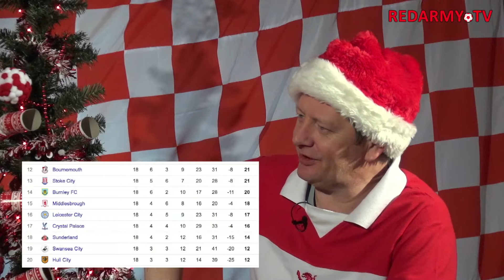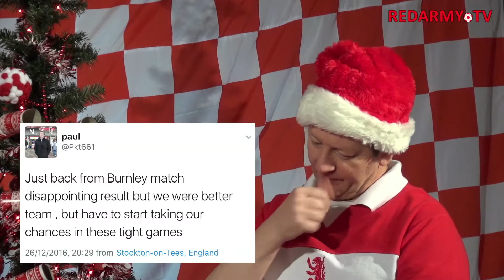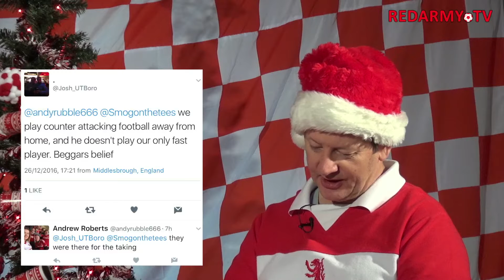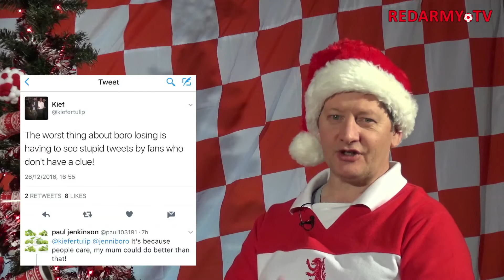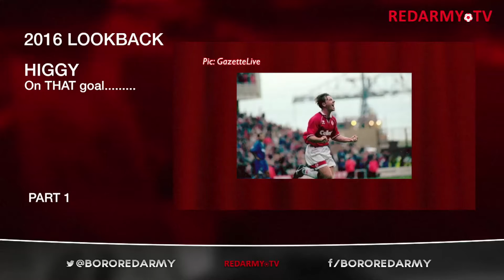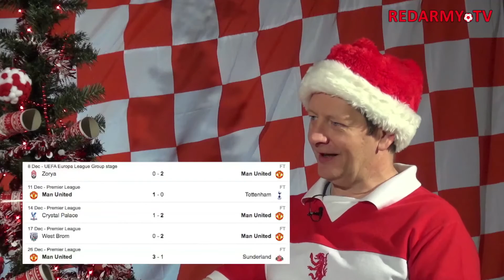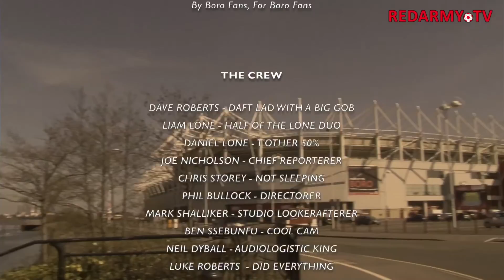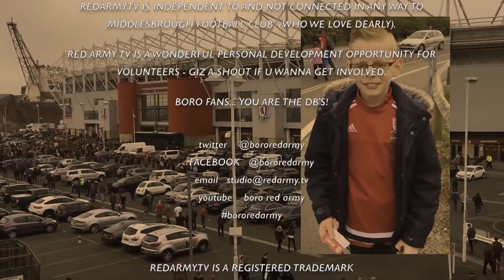REDARMY TV Series 2 Episode 19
Boro fans show made by Boro fans for Boro fans. Recorded on 28 December 2016 after the 1-0 loss at Burnley. We chew over that defeat, the growing polarisation towards AK and look ahead to the Man Utd game as well as dip back into the interviews we have done in 2016.